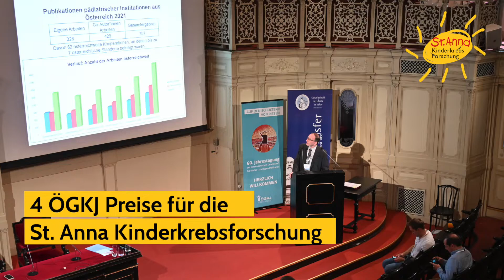Vier ÖGKJ-Preise für die St. Anna Kinderkrebsforschung und das St. Anna Kinderspital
Vier Preise der Österreichischen Gesellschaft für Kinder- und Jugendheilkunde (ÖGKJ) gingen an @StAnna_CCRI und das St. Anna Kinderspital. Erfahren Sie mehr darüber, was es für unsere Forscher:innen bedeutet, einen ÖGKJ-Preis zu erhalten und welche Auswirkungen ihre Forschung auf die Patient:innen haben kann!